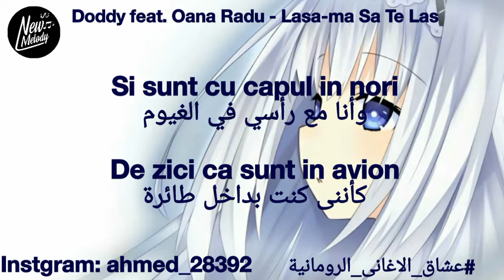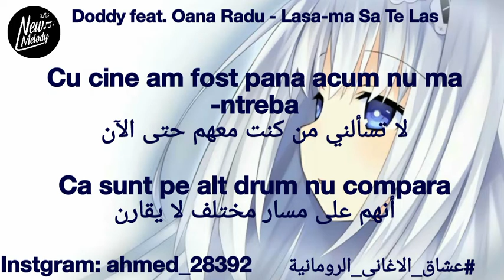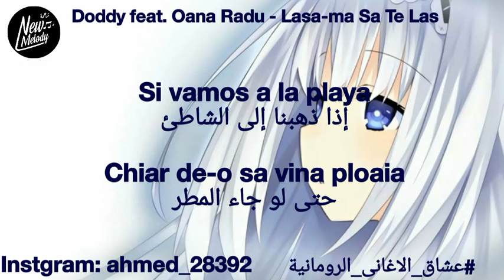Doddy feat. Oana Radu - Lasa-ma Sa Te Las مترجمة بالكلمات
إشترك فى القناة ليصلك كل جديد 👍💟⏰
اغانى إنجليزى - رومانى - بعض الإسبانى